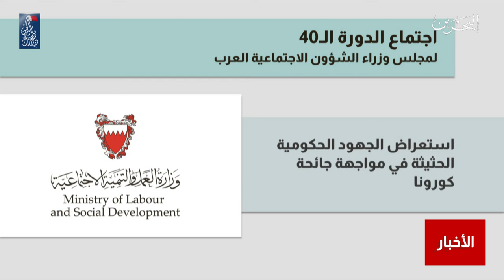البحرين مركز الأخبار : وزير العمل يشارك في إجتماع الدورة الـ 40 لمجلس وزراء الشؤون الإجتماعية العرب